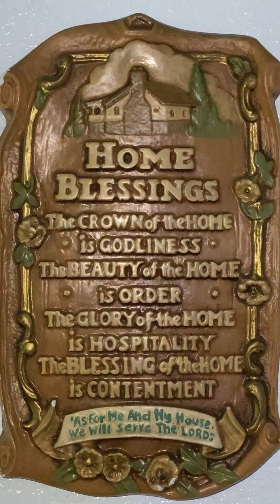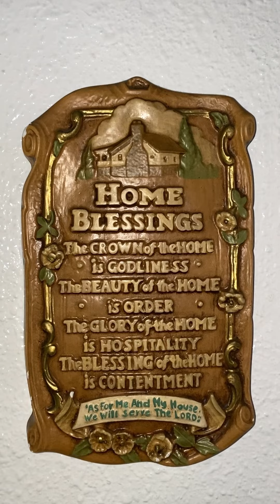14 December 2021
36th Wedding Anniversary, Josh’s 30th Birthday, Katie’s 33rd Birthday